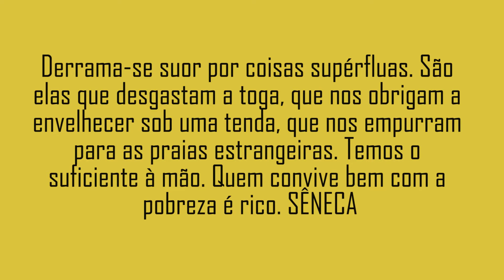SÊNECA (TRANQUILIDADE) - CONCEITO FILOSÓFICO I Prof Toninho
Esse é o canal SUA FILOSOFIA, que tem objetivo de levar conteúdo filosófico de maneira acessível, responsável e didática.

Para obter mais dicas de filosofia para VESTIBULAR acesse nosso canal no Telegram